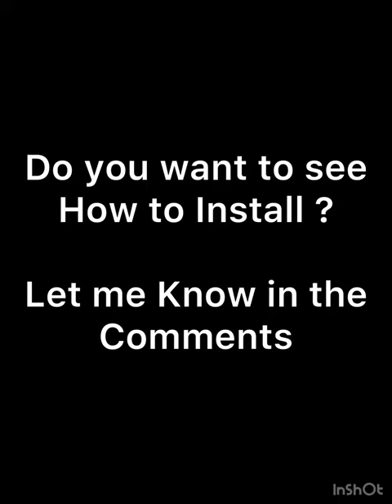Artillery Sidewinder X2 Running Octoprint on Dell Wyse 5010 Thin Client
Artillery Sidewinder X2 connected to Dell Wyse Thin Client running Octoprint

Do you want to see how to setup ?